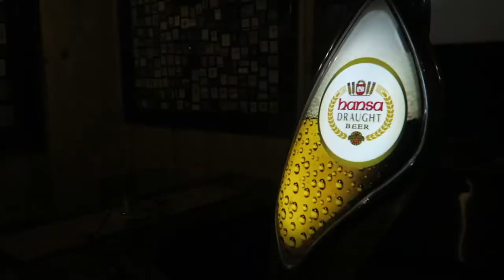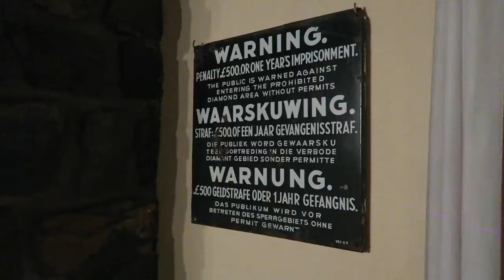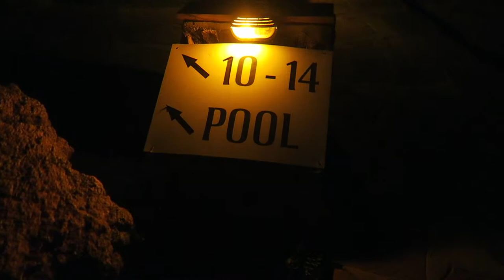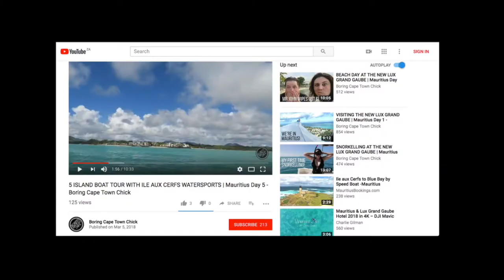Making it to Canyon Lodge in Namibia | Gondwana Collection Review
Welcome to us stuck in the middle of nowhere with no mobiles, no people and hope dwindling!